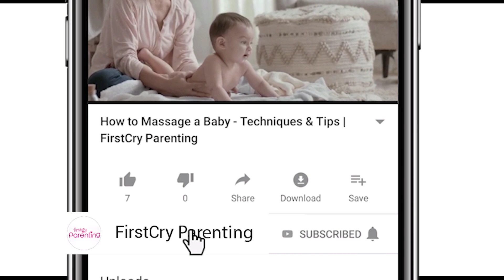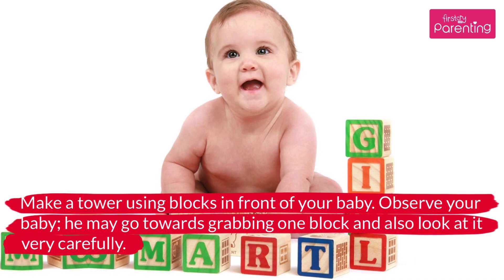How Soon Can Your Baby Start Playing With Stacking Blocks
Kids love to play right from the day they are born. The variation in the kind of play they are interested in keeps changing over the days, months, and years. Playing with blocks is one of the most important games that kids need to play. This marks key developmental milestones in a child’s life. Watch this video to understand when can babies start stacking blocks.

Whether it is stacking blocks one on top of the other or it is about sorting different shapes, these help your young one use his fingers in a coordinated manner. It also requires a lot of concentration on your baby’s end, which definitely increases his thinking skills. Of course, making a tower out of blocks and then slashing it through is also an all-time entertainer for your baby. It's important to know at what age baby should able to stack blocks. This video will guide you in this aspect.

Also, the images shown in the video are illustration purpose only.